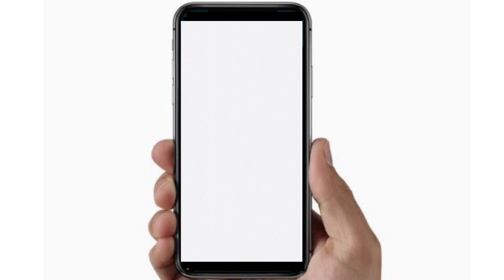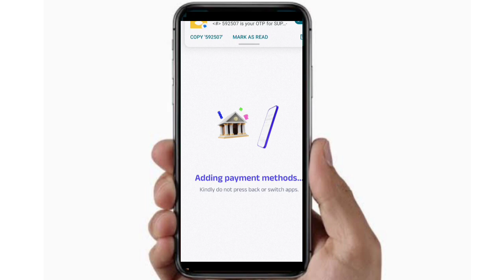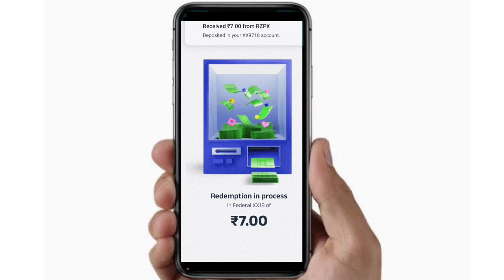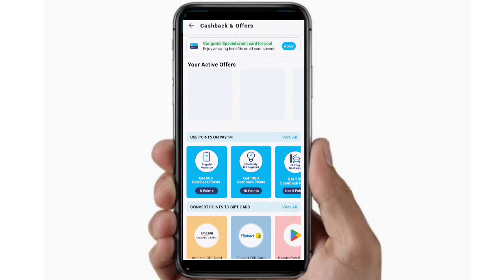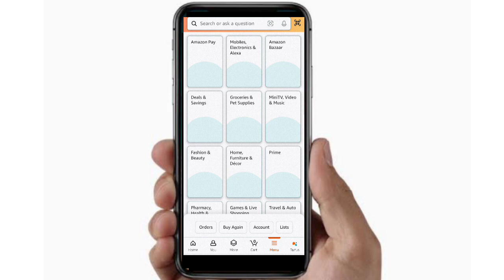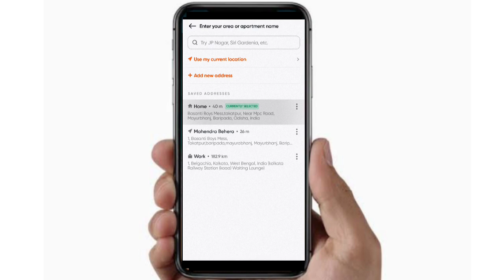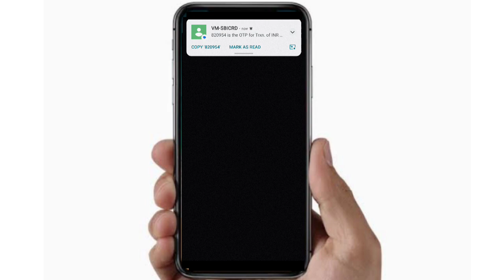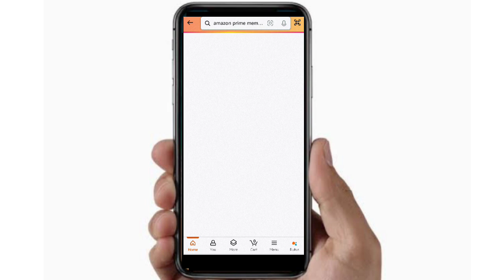Flipkart Big Billion Day | Great Indian Festival sale | Amazon Prime in ₹99₹11 Cashback in Filpkart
Dosto Aaj is video me maine all new 5g mobile ka review ke bare bitaya he.Me botay a he Aapko simple way se kor sakte he. Earning me happy hoga appko. Me manta humm ki Aap ko is video pasand aayga. Thank you so much.

Queries Solved :-

iphone price big billion day 2024

iphone 16 price big billion day 2024

amazon grreat indian festival

amazon great indian festival 2024 date

amazon great indian festival sale 2024 sale date

Amazon prime membership 99 me Lowest price Amazon subscription

*11cashback in filpkart